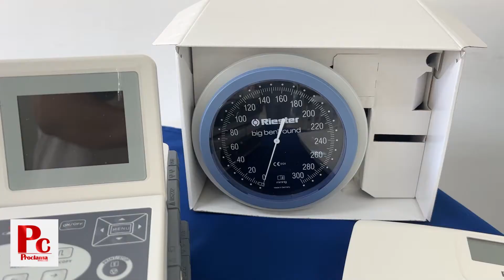ESE Norte 2 se dota de equipos médicos de última tecnología